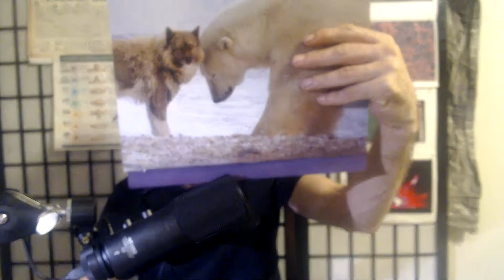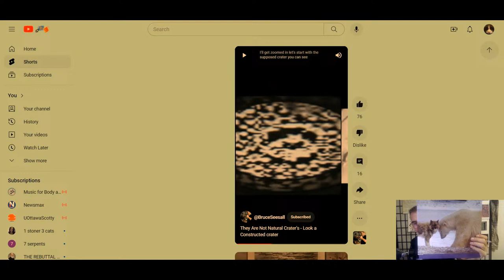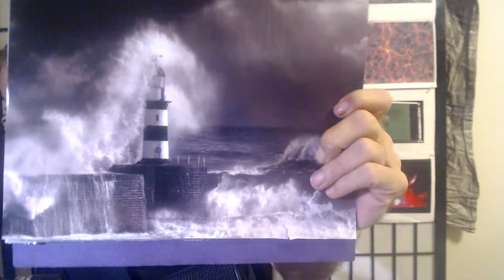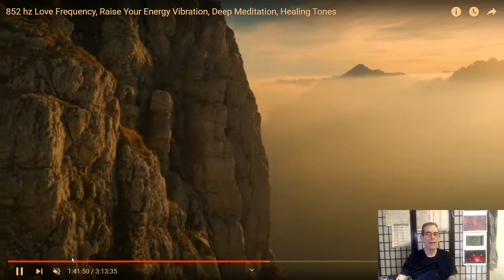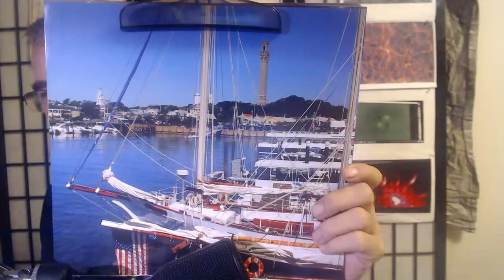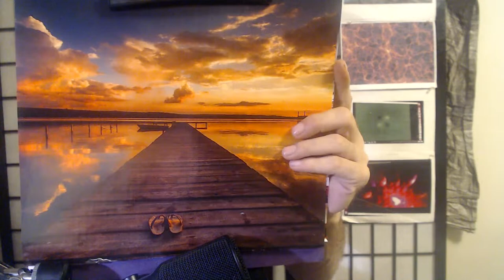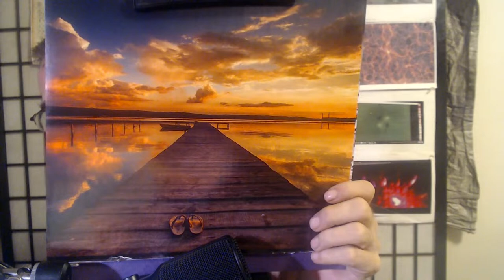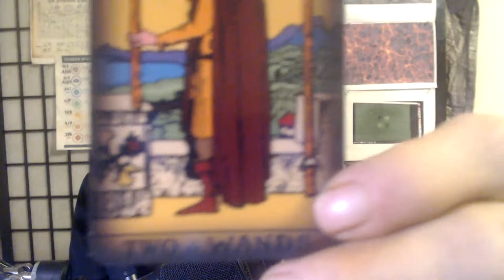Class 206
Remote viewing practice using images and a destination target.